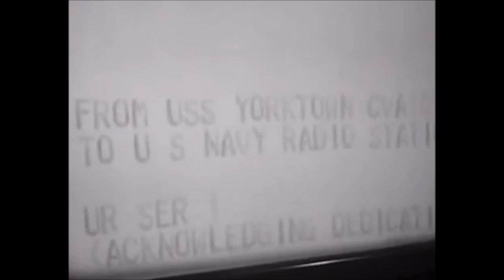Before satellites, radio towers marked locations. Flat Earth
Was out for a walk two years ago around a local pond and met a man who told me his background...he helped invent GPS.  I suggested that GPS is based on ground towers and that ended the conversation.  Perhaps he did not have the big picture because he was compartmentalized into a small unit that just worked on a piece of it.

Some who have seen this immediately say the vid does not understand how radio works, that radio waves bounced off the upper atmosphere, but then would this not cause distortions by making signals travel farther as they go up and then down. And it would seem that altered angles might confuse the monitoring equipment. but then scientists usually have a pre-memorized answer for most challenges.

The video is mirrored from the Creative Commons list of shareable videos and was originally posted here on Flat Earth Hub